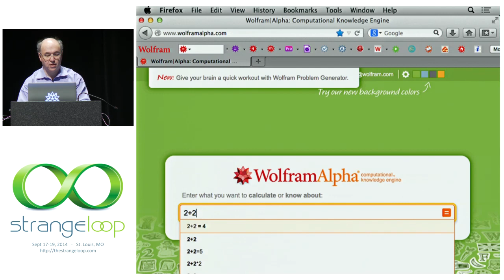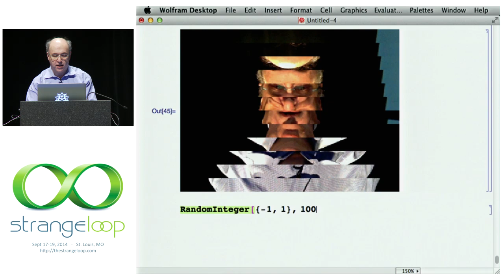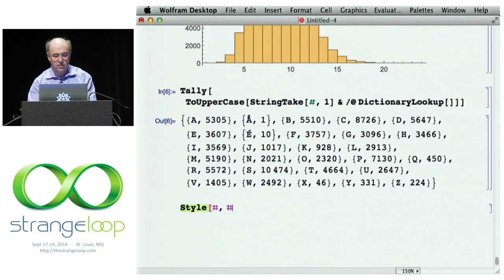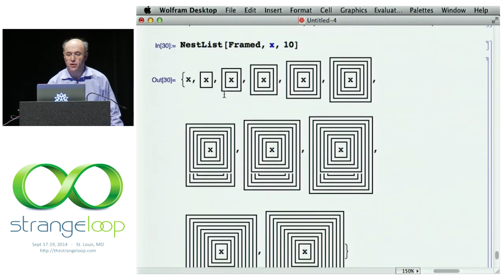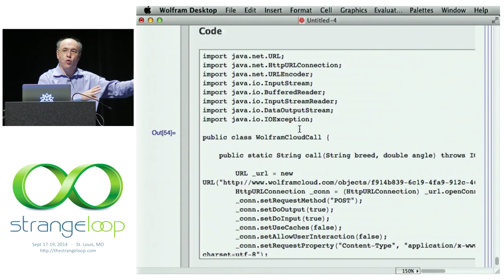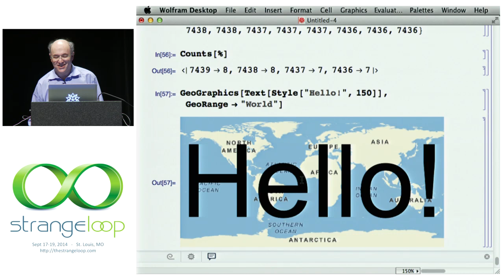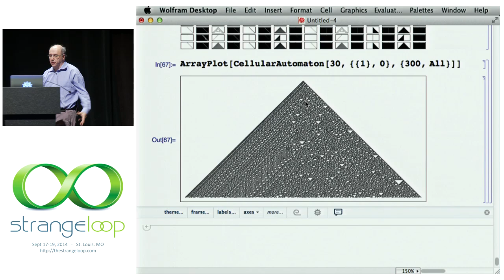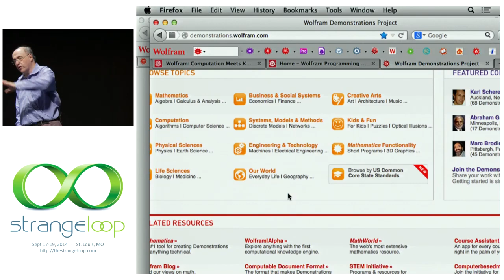"Inside the Wolfram Language" by Stephen Wolfram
by Stephen Wolfram (@stephen_wolfram) - Wolfram Research

Stephen Wolfram is the creator of Mathematica, Wolfram|Alpha and the Wolfram Language, as well as the author of A New Kind of Science. He's been doing a mixture of technology, basic science, business and language design for about 40 years-and building what's now the Wolfram Language for nearly 30 years.